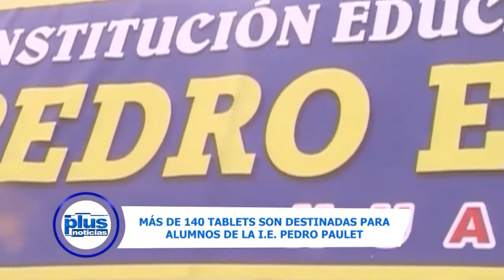147 TABLET DESTINADAS PARA LA IE PEDRO PAULET - PLUS NOTICIAS 22-04-2015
AHORA LOS ALUMNOS TENDRÁN UNA MOTIVACIÓN MUY IMPORTANTE DE APRENDER, SE LE ENTREGARA A LOS 3 PRIMEROS PUESTOS, QUIENES TENDRÁN LA DICHA DE PORTAR ESTE EQUIPO